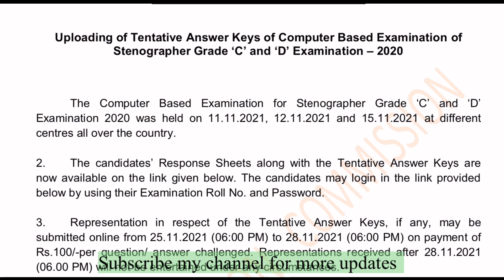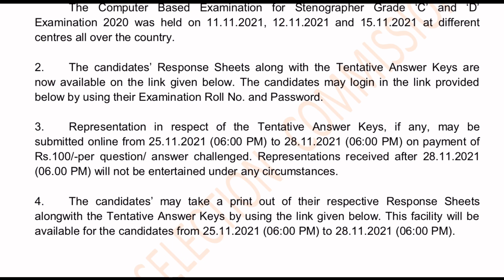SSC Stenographer Grade C and D 2020 answer key out || how to check answer key…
SSC Stenographer Grade C and D 2020 answerPdf

SSC Stenographer Grade C and D 2019 | expected final vacancy | based on actual facts category-wise?

Is SSC Stenographer 2021 postponed?,
What is SSC Stenographer salary?,
Can I crack SSC stenographer?,
How can I become SSC stenographer?,
SSC Stenographer exam Date 2021 admit Card,
SSC Stenographer Grade C and D exam date 2021,
SSC Stenographer Exam Date 2020 Admit Card,
SSC Stenographer Exam Date 2021 Sarkari Result,
SSC Stenographer Cut off,
CHSL,
RRB NTPC,
RRB NTPC,
SSC CGL,
SSC CGL,
SSC Sub Inspector Exam,
SSC JE,
SSC JE,
SSC JHT,,
SSC JHT,
More results,
What is SSC Stenographer job?,
Is SSC Stenographer a good job?,
ssc stenographer vacancy 2020-21,
SSC Stenographer eligibility,